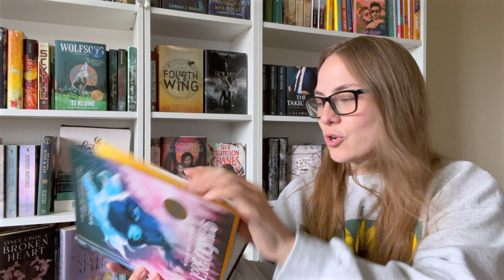2023 Summerween TBR | let's get spooky 👻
Today's video is all about the books I will be reading for summerween between July 7th - July 13th.

Dark Corners by Megan Goldin
Hidden Pictures by Jason Rekulak
Go Hex Yourself by Jessica Clare
Dirty Truths by Brittanee Nicole
Heartstopper V4 by Alice Oseman
Lore Olympus V4 by Rachel Smythe

**Amazon Favorites: 🛍️

🎧 My go to app for audiobooks (other than libby)